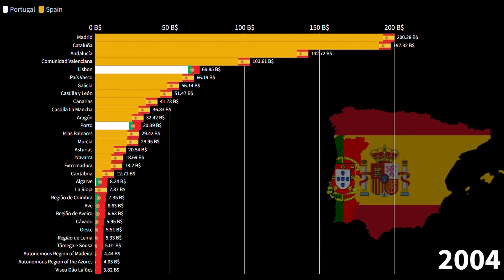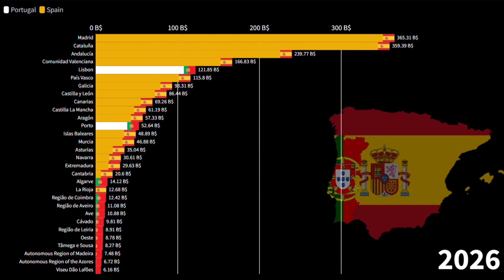Portuguese Districts vs Spanish Autonomous Communities, GDP Comparison, 1960-2026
Portuguese Economy,
Spanish Economy,
Portugal vs Spain Economy,
Spain vs Portugal Economy,
Portuguese Districts by GDP,
Spanish Autonomous Communities by GDP,
Is Spain richer than Portugal?,
Is Portugal richer than Spain?,
Lisbon GDP,
Madrid GDP,

Economía portuguesa,
Economía española,
Portugal vs España Economía,
España vs Portugal Economía,
Distritos portugueses por PIB,
Comunidades Autónomas españolas por PIB,
¿España es más rica que Portugal?
¿Portugal es más rico que España?
PIB de Lisboa,
PIB de Madrid,

Economia Portuguesa,
Economia Espanhola,
Economia de Portugal x Espanha,
Economia da Espanha x Portugal,
Comunidades Autônomas Espanholas por PIB,
A Espanha é mais rica do que Portugal ?,
Portugal é mais rico que a Espanha ?,
PIB de Lisboa,
PIB de Madrid,

Common Source:

1) Tradingeconomics
2) Countryeconomy.com
3) Worldbank
4) IMF
5) Statista
6) UN